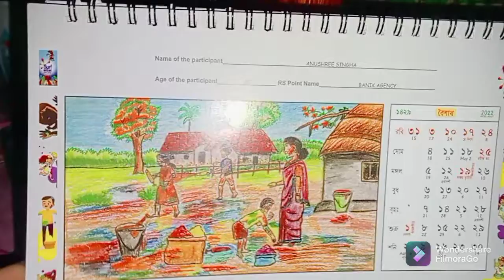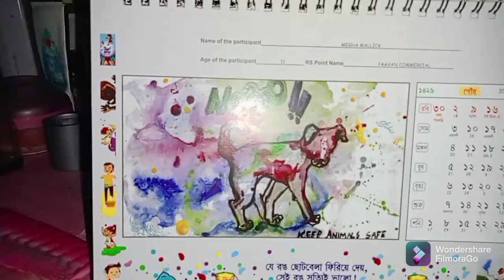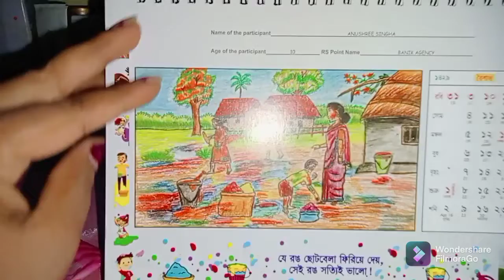একটু ঘুরু ঘুরু আর অনেক কাজ সাথে spacial একটা জীনিস 💕